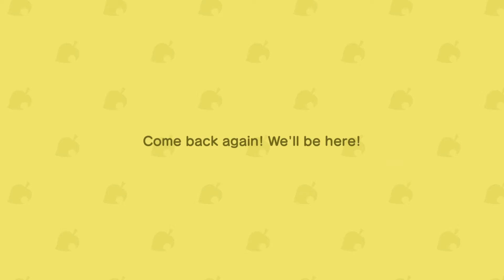Animal Crossing: New Horizons - Day 139: Avast